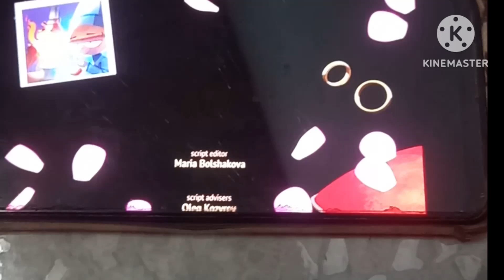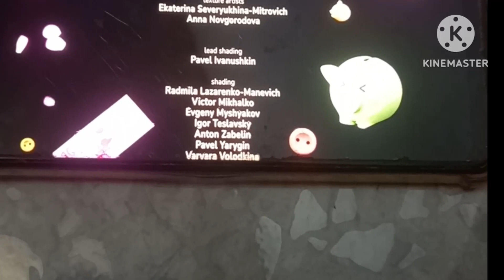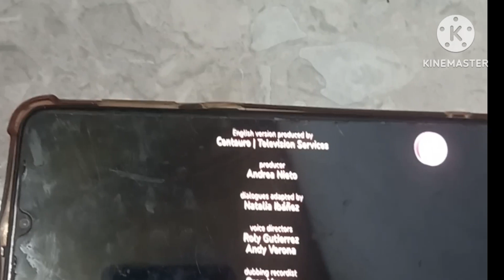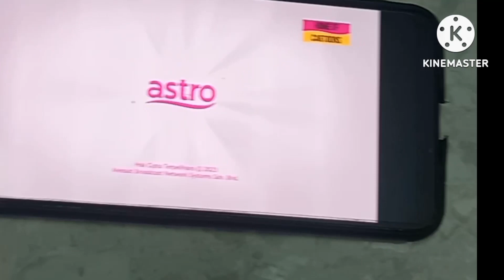Masha and the bear Say Cheese! Ending credits Last Final